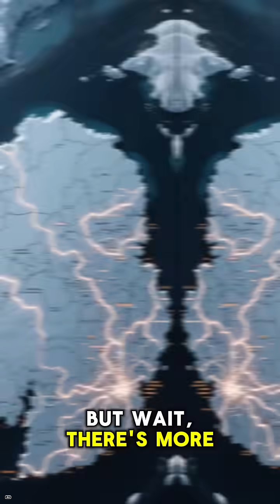Why Is Antarctica Not Owned By Any Country.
Explore the unique situation of Antarctica, where no single country holds ownership due to the Antarctic Treaty. This agreement has fostered international law and cooperation, turning the continent into a safe zone for scientific research. Learn about the geopolitics surrounding this polar exploration.